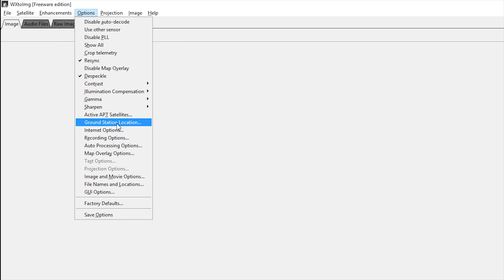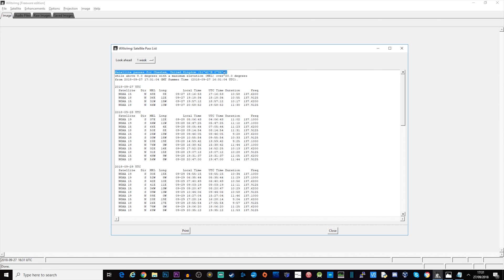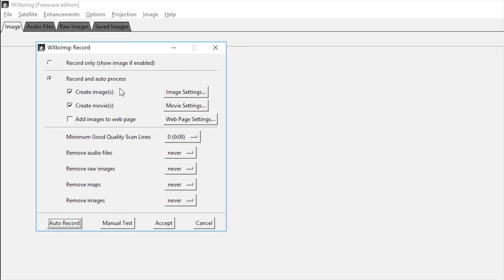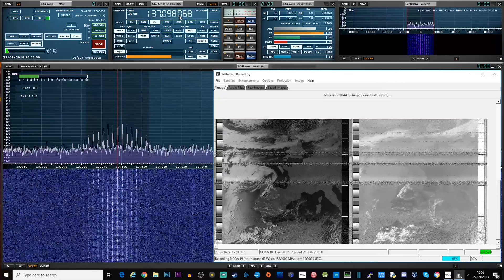Decoding Weather Satellites Using An SDR Receiver NOAA-19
Here we take a look at decoding weather fax from passing Satellites.

Jump straight to software tutorial: 2:15

Like my video content? Please help me purchase a new camera for my videos, any donation hugely appreciated:

NESDR Mini 2+

NESDR SMArt

NESDR SMArtee

NANO 3

Ham It Up Converter

NESDR SMArt HF Bundle

Discone Antenna

Vertical Antenna

Long Wire Antenna